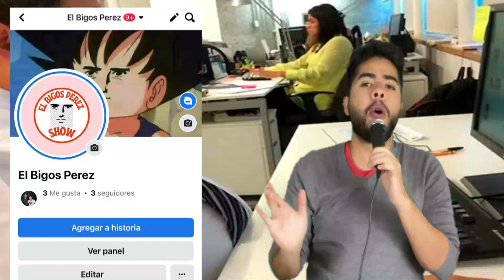ARGENTINO ATRAPA UN DUENDE EN EL CERRO Y LO INSULTA POR NO TENER COPAS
Los duendes son criaturas mitológicas fantásticas de forma humanoide pero de tamaño pequeño que están presentes en el folclore de muchas culturas. La etimología de su nombre proviene de la expresión "duen de casa" o "dueño de casa", por el carácter de los duendes al "apoderarse" de los hogares y encantarlos,1​ o bien del árabe "duar de la casa" ("que habita, habitante").2​

En Castilla y León la palabra duende define a un tipo de ser sobrenatural de la cultura popular equivalente al goblin de otros folclores europeos (del francés normando gobelin, nombre originado en el de un fantasma que se decía asoló el pueblo de Evreux en el siglo xii),3​ de naturaleza maliciosa hacia los humanos.
Los duendes son criaturas mágicas relacionadas en algún caso con las hadas que no forman parte de la tradición cristiana, aunque algunos demonólogos de los siglos XVI y XVII, y al menos desde la segunda mitad del siglo xv, los consideraban un tipo de demonio.

Físicamente, se suele describir a los duendes como personajes de baja estatura (con altura no superior a un metro) y aspecto humanoide, con largas orejas puntiagudas y piel verdosa. Se caracterizan por ser seres elementales, cuidadores de la naturaleza y el bosque y muy escurridizos.4​ En la mitología de muchas culturas se les supone algún tipo de poder o conocimiento sobrenatural además de una personalidad bromista o maliciosa, por el cual son culpados de todo tipo de daños menores en el entorno doméstico o rural. Según esta definición, serían considerados un tipo de duendes los gnomos, los trasgos, el pombero sudamericano, el tomte sueco, el leprechaun irlandés o el poltergeist alemán.